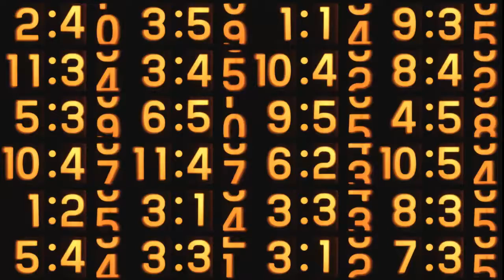Evento Homenagem 90 Anos Lira Tênis Clube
Algumas instituições nascem, crescem e morrem cedo. Outras apenas passam pela vida. E há aquelas, como o Lira Tênis Clube, que deixam marcas e fazem história. Na Assembleia Extraordinária do Conselho Deliberativo, do Conselho Fiscal e da Diretoria Executiva do Clube, realizada em 30 de setembro de 2916, prestamos homenagem às pessoas e entidades que ajudaram a construir este considerável patrimônio, que comemora 90 anos de existência. Estão incluídas, também, pessoas e organizações transformadoras, comprometidas com o bem comum.